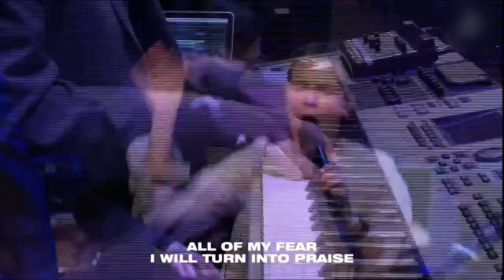Anything Is Possible | POA Worship | Pentecostals of Alexandria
The Pentecostals of Alexandria (POA Worship) is located at 2817 Rapides Ave, Alexandria, LA 71301, USA
"Anything Is Possible" is originally recorded by Bethel Music. It was also recorded by Dante Bowe.
Writers: Brandon Lake, Dante Bowe, Hannah McClure, Michaela Gentile

Verse 1
There is no shadow that has ever overcome Your light
There is no rival that could ever stand against Your might
You’ve always been with us
Every battle You’ve already won
We’ve already won

Verse 2
There is no weapon that has ever left a mark on You
There is no army with the power to conquer truth
We’ve already won

Chorus
Show me one thing He can’t do
Show me a mountain He can’t move
He’s the God of the breakthrough
Anything is possible
Show me one thing that’s too hard
Show me waters He can’t part

Verse 3
There is a kingdom that’s advancing at the speed of light
And in His kingdom every dead thing is bound to rise
God our Redeemer
He is faithful to revive
Oh He will revive

Bridge
All of my fear I will turn into praise
Shake off despair as I sing out Your name
A victory dance I will dance out in faith
I will crush disappointment and break every chain